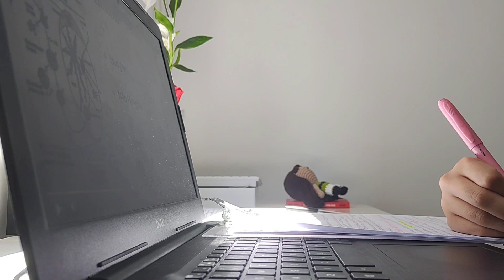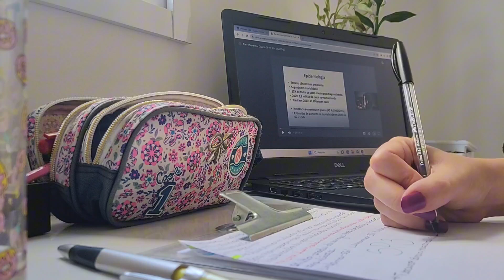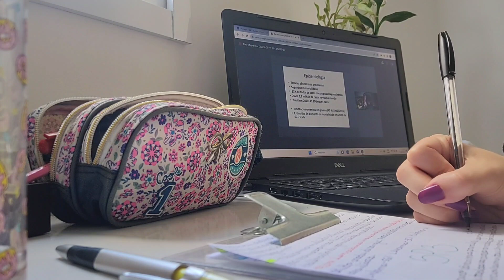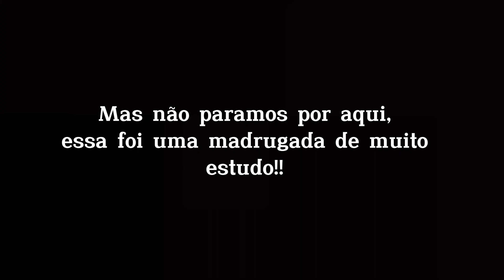Minivlog || Estudos de véspera de prova 📚